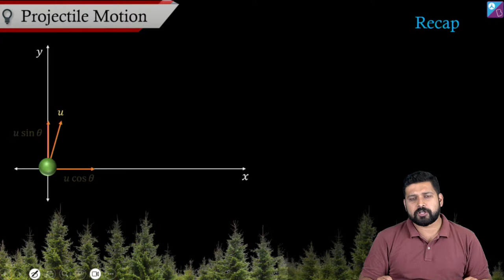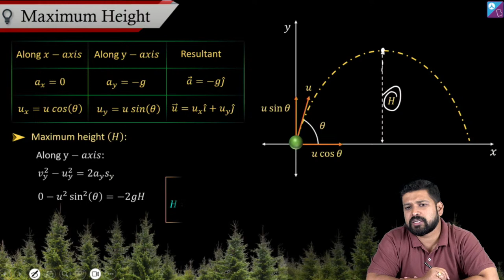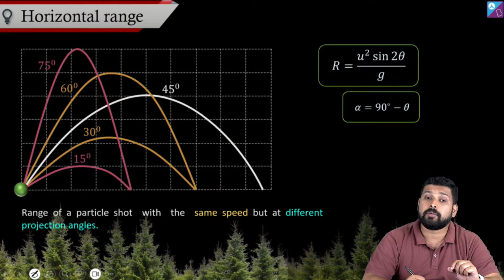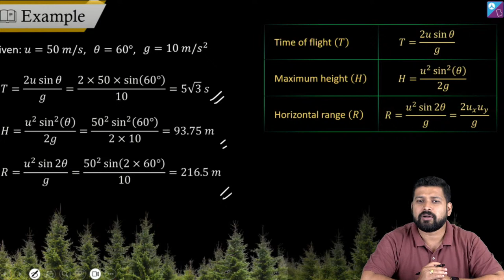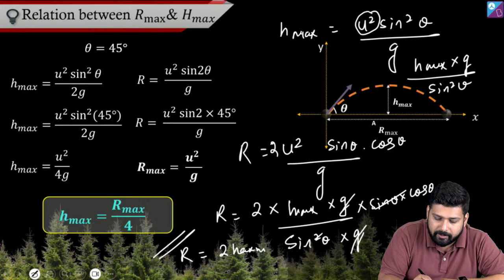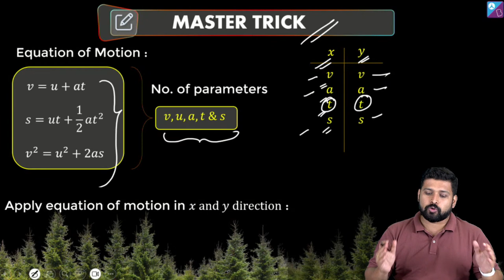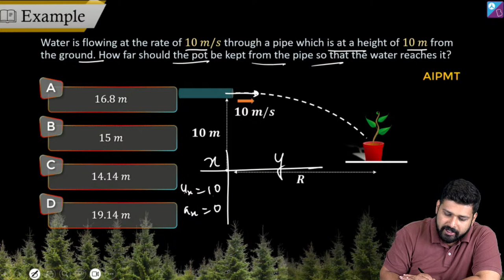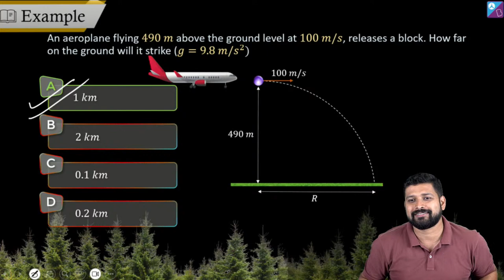NEET 2023/24 - Projectile Motion Short tricks | Motion in a Plane | Mrinal sir